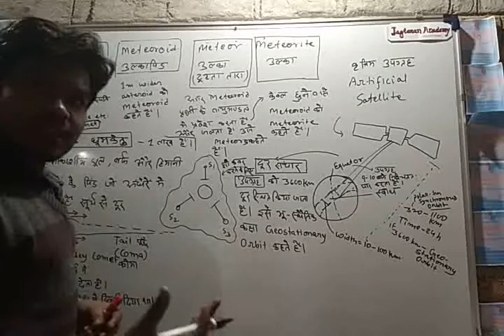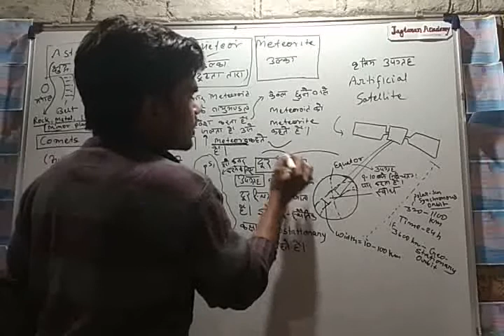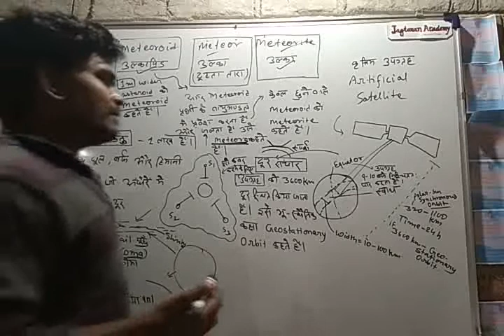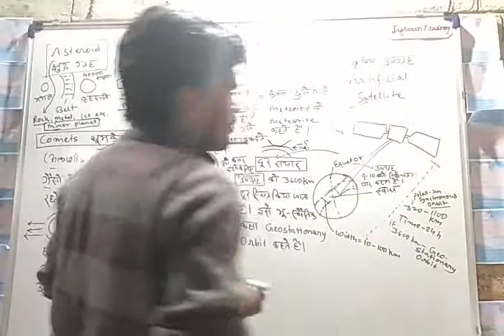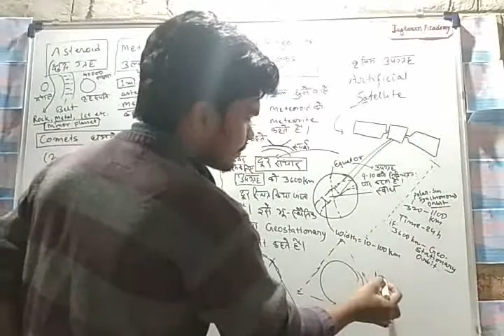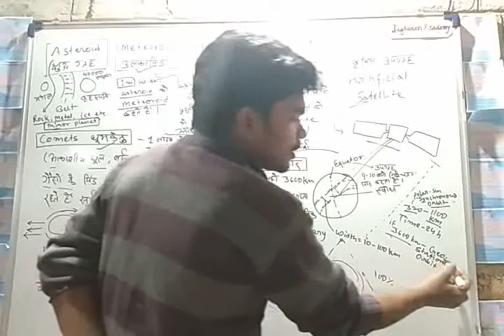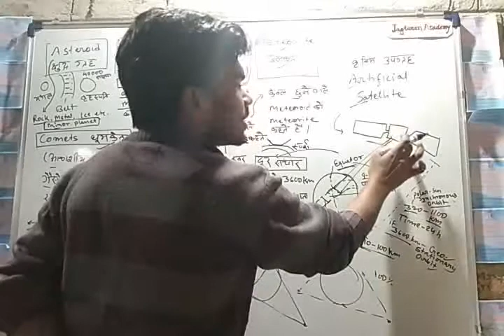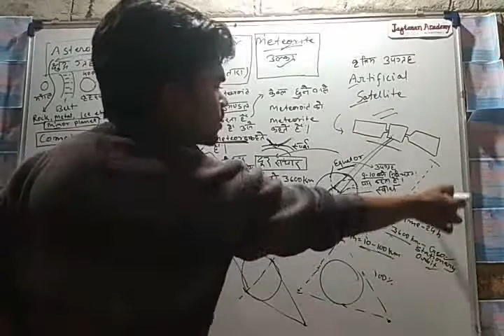Lec-7 Asteroid क्षुद्रग्रह Meteoroid उल्कापिंड Meteor उल्का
Asteroid क्षुद्रग्रह Meteoroid उल्कापिंड Meteor उल्का geography भूगोल For SSC RAILWAY AND OTHER COMPITITIVE EXAM

भूगोल की तैयारी NTPC_GK, NTPC BHUGOL,NTPC GEOGRAPHY, GEOGRAPHY FOR NTPC, RAILWAY GEOGRAPHY, SSC, RAILWAY, JHARKHAND CGL, DELHI POLICE, CONSTABLE, CSAT(UPSC)
Geography basic| geography advance| basic_geography basic geography $basic knowledge of the geography, geography in hindi, geography in English, समग्र भूगोल, भूगोल geography lecture by SUSHIL sir
सामान्य भूगोल।
संपूर्ण भूगोल।
भूगोल की सामान्य ज्ञान।
General knowledge of  geography.

जगतारन अकादमी की यह पहली कोशिश जो आपके प्रतियोगिता परीक्षाओं को ध्यान में रखकर बनाया गया है, आपकी मदद करेगा।
मुझे उम्मीद है कि आप सभी का प्यार ही हमें ऊर्जा देकर सशक्त बनायेगा।